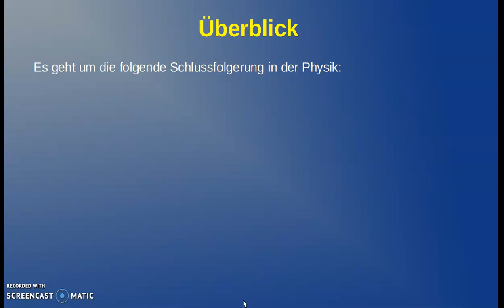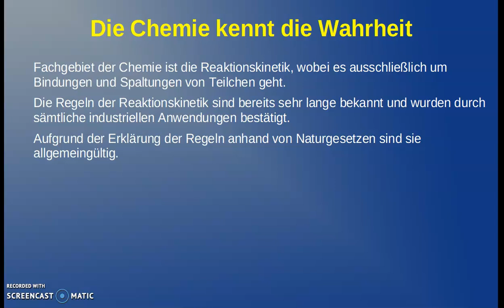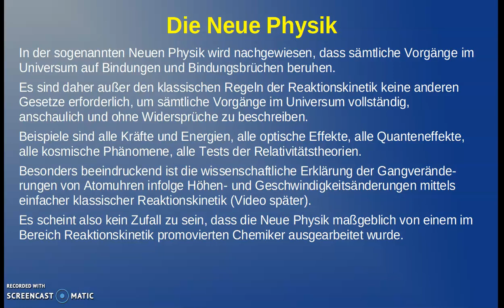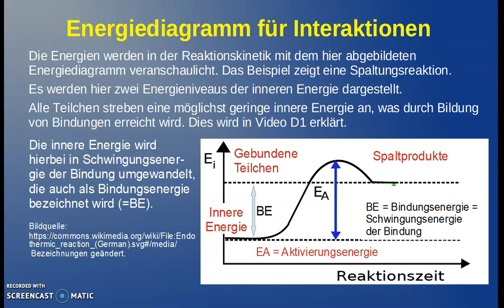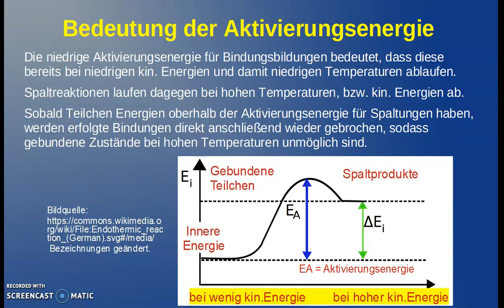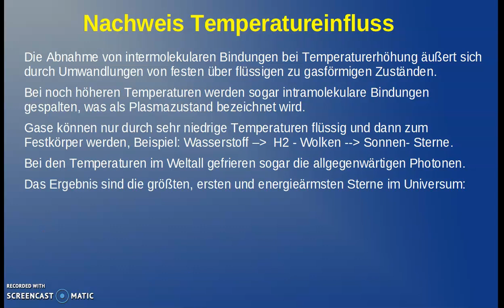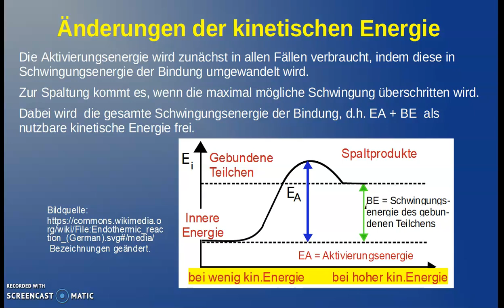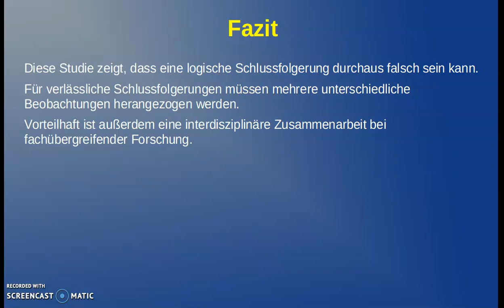E8 Doku: Korrekte Erklärung von Bindungsenergie beweist, dass Kernfusionen Energie verbrauchen.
Ein folgenschwerer Fehler ist folgende Schlussfolgerung der derzeitigen Physik: Weil die Spaltung von Teilchen Energie erfordert, wird die gleiche Energie bei Bindungen wieder frei.
Die Wahrheit ist, dass jede Reaktion eine Aktivierungsenergie erfordert. Diese wird zwar bei Spaltungsreaktion wieder frei, bei Bindungsbildungen inkl. Kernfusionen jedoch nicht.
Dieser Fehlschluss hat dazu geführt, dass wir seit Jahrzehnten versuchen Energie mittels  Kernfusion zu erzeugen, obwohl dies unmöglich ist. Auch die Energie der Sonne wird durch Spaltungsreaktionen in der Sonnenatmosphäre erzeugt. Die Kernfusion im Inneren der Sonne sorgt dagegen für sehr tiefe Temperaturen, sodass der Wasserstoff der Sonne gefroren bleibt nahe des absoluten Nullpunktes.

Die Regeln für Bindungen und Spaltungen wurden bereits vor vielen Jahren von der Chemie im Fachbereich Reaktionskinetik aufgestellt  und wurden durch sehr viele industrielle Anwendungen bestätigt.
Aufgrund der Erklärung der Regeln anhand von Naturgesetzen sind sie allgemeingültig.
In der sogenannten Neuen Physik wird nachgewiesen, dass sogar sämtliche Vorgänge im Universum auf Bindungen und Bindungsbrüchen beruhen.
Es sind daher außer den klassischen Regeln der Reaktionskinetik keine anderen Gesetze erforderlich, um sämtliche Vorgänge im Universum vollständig, anschaulich und ohne Widersprüche zu beschreiben.
Beispiele sind alle Kräfte und Energien, alle optische Effekte, alle Quanteneffekte, alle kosmische Phänomene, alle Tests der Relativitätstheorien.
Die Ausarbeitungen hätte jeder Wissenschaftler erreicht, wenn er strikt nach der weltweit anerkannten “Scientific Method“ vorgegangen wäre.
Die wichtigste Regel der Reaktionskinetik ist:
Jede Reaktion (= Interaktion, Vorgang) erfordert kinetische Energie.
Diese Energie wird auch als Aktivierungsenergie des Vorgangs bezeichnet.
Die Aktivierungsenergie wird ausschließlich durch Stöße bereitgestellt.
Spontane Reaktionen sind aufgrund des Energieerhaltungsprinzips unmöglich.
Fast alle angeblich spontanen Reaktionen werden von Photonen (= Myon-Neutrinos) oder Elektronenpaaren ( = Elektron- Neutrinos) aktiviert.
Die Energien werden in der Reaktionskinetik Energiediagramm veranschaulicht.
Es werden hier zwei Energieniveaus der inneren Energie dargestellt. Die geringere inneren Energie bei einer Reaktion ist die Seite mit den meisten und stärksten Bindungen.
Da laut Naturgesetz alle Teilchen eine möglichst geringe innere Energie an,streben, sind Bindungen bevorzugt. Bei einer Bindung wird innere Energie in Schwingungsenergie der Bindung umgewandelt, die auch als Bindungsenergie bezeichnet wird.
Der Übergang von einem zum anderen Zustand erfordert Aktivierungsenergie.
Aktivierungsenergie ist kinetische Energie, d.h. sowohl Spaltungs- als auch Bindungsreaktionen erfordern nutzbare Energie.
Bindungsbildungen erfordern geringe Aktivierungsenergie, während Bindungsspaltungen eine viel höhere Aktivierungsenergie erfordern, da zusätzlich das höhere Niveau der inneren Energie erreicht werden muss.
Die niedrige Aktivierungsenergie für Bindungsbildungen bedeutet, dass diese bereits bei niedrigen kin. Energien und damit niedrigen Temperaturen ablaufen.
Spaltreaktionen laufen dagegen bei hohen Temperaturen, bzw. kin. Energien ab.
Sobald Teilchen Energien oberhalb der Aktivierungsenergie für Spaltungen haben, werden erfolgte Bindungen direkt anschließend wieder gebrochen, sodass  gebundene Zustände bei hohen Temperaturen unmöglich sind.
NACHWEIS
Die Abnahme von intermolekularen Bindungen bei Temperaturerhöhung äußert sich durch Umwandlungen von festen über flüssigen zu gasförmigen Zuständen.
Bei noch höheren Temperaturen werden sogar intramolekulare Bindungen gespalten, was als Plasmazustand bezeichnet wird.
Gase können nur durch sehr niedrige Temperaturen flüssig und dann zum Festkörper werden, Beispiel: Im Weltall kondensiert Wasserstoff  zu H2 - Wolken  und gefriert dann zu Sterne.
Bei den Temperaturen im Weltall gefrieren sogar die allgegenwärtigen Photonen.
Das Ergebnis sind die größten, ersten und energieärmsten Sterne im Universum:
Schwarze Löcher. Die Neue Physik hat zum ersten Mal schwarze Löcher korrekt d.h. konform zu allen Beobachtungen beschrieben
ZUSAMMENFASSUNG
Die erforderliche Energie für Spaltungsreaktionen ist daher eine Aktivierungsenergie, die nicht bei Bindung wieder frei wird. Die Aktivierungsenergie wird bereits bei der Spaltung wieder frei und zwar zusammen mit der bereits vorhandenen Bindungsenergie.
Die Bindungsenergie ist die Schwingungsenergie einer Bindung. Diese wird bei Bruch der Bindung in nutzbare kinetische Energie umgewandelt.
Bindungsbildungen verbrauchen umgekehrt immer nutzbare Energie.
Viele Angaben von Reaktionsenergien und Reaktionsenthalpien sind aufgrund des falschen Verständnisses falsch.
Mit den korrekten positiven Energie-verbrauchenden Werten wäre man nicht auf die Idee gekommen mittels Kernfusionen nutzbare Energie zu erzeugen.